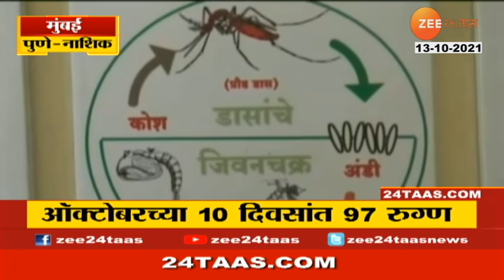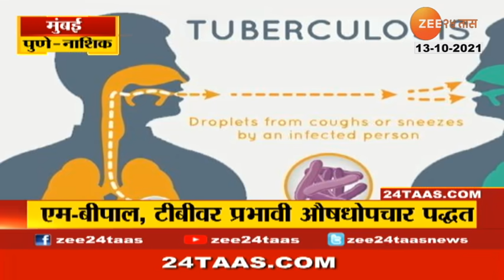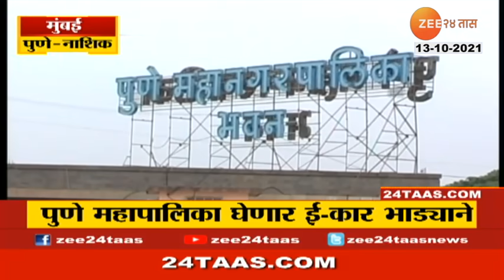Mumbai Pune Nashik Superfast | 13 October 2021